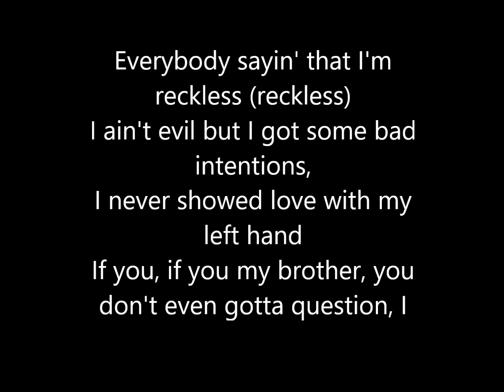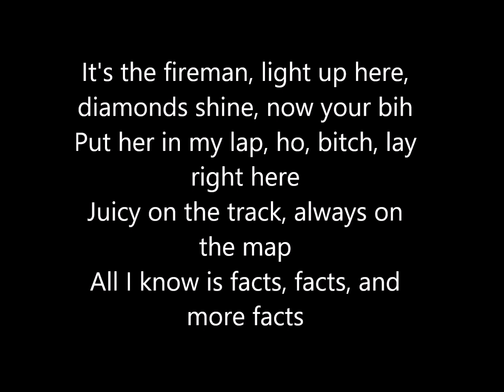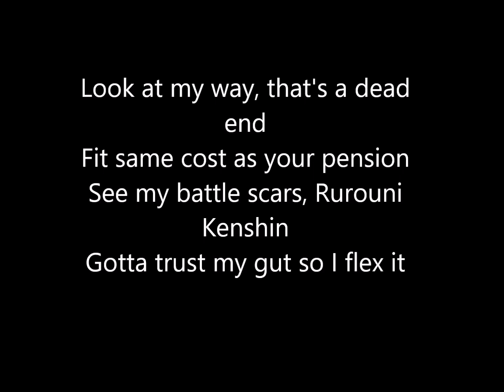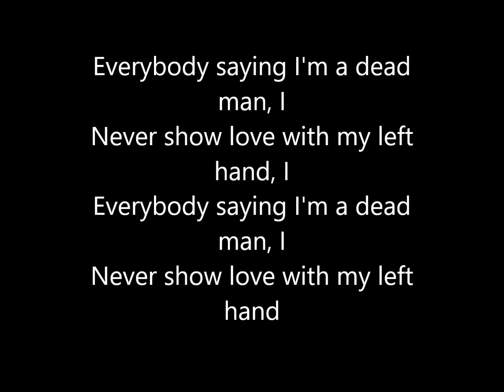Beast Coast - Left Hand (Lyrics)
Featuring Powers Pleasant, AKTHESAVIOR, Erick Arc Elliott, Zombie Juice, Meechy Darko, Issa Gold, Joey Bada$$, Kirk Knight, Nyck Caution & CJ Fly.